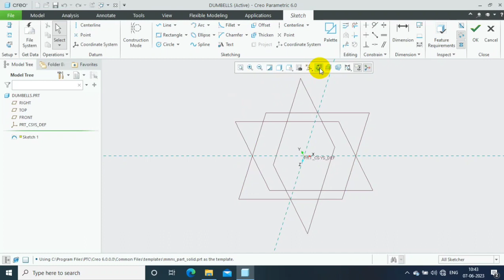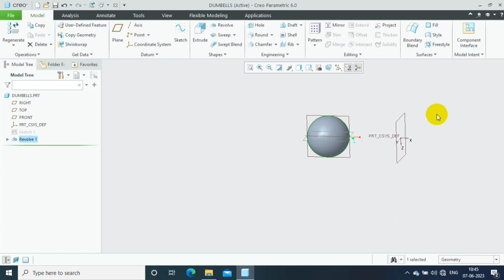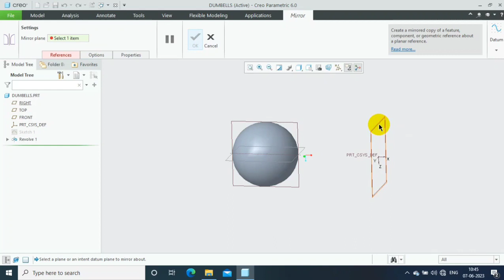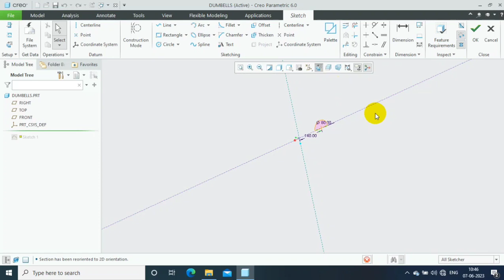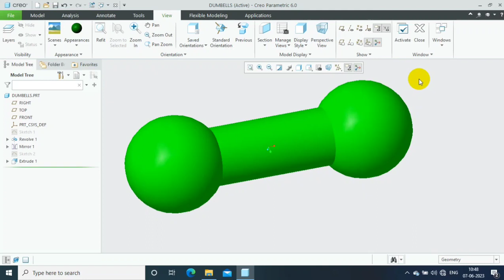HOW TO DESIGN DUMBELLS IN CRE 6.0? | 3D Modelling